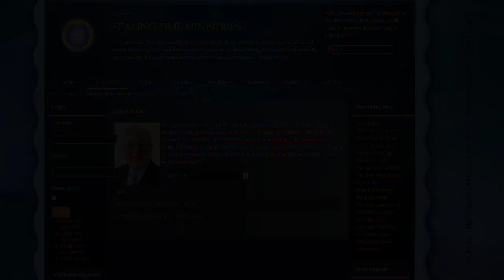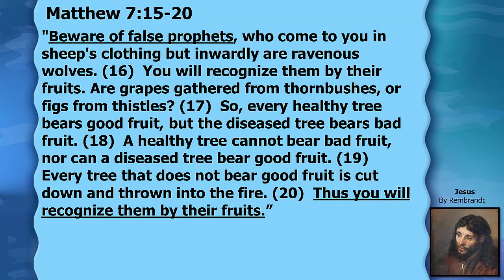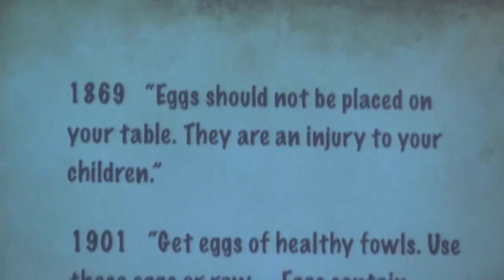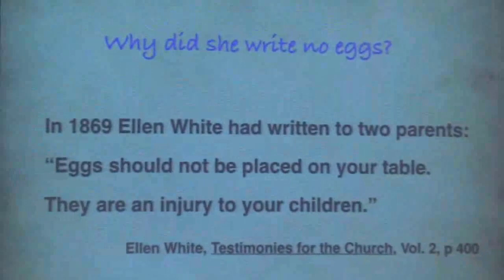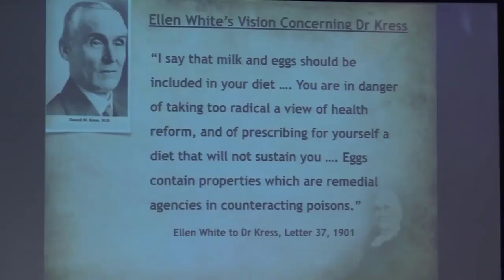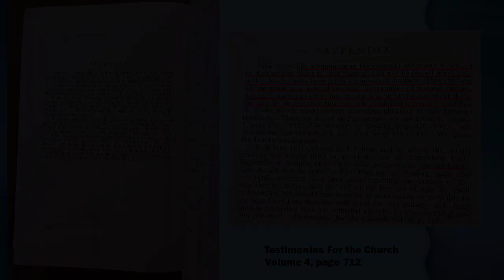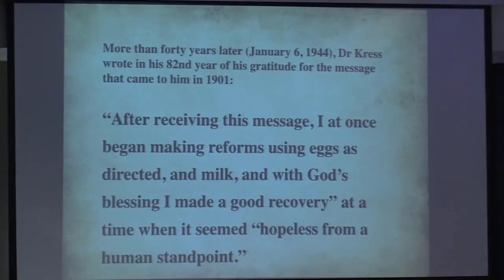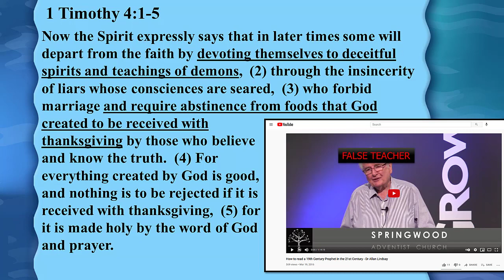Defeating Adventism #28 – Allan Lindsay Attempting to Clean Up for Ellen White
This is the twenty-eighth video in the series of Defeating Adventism. This video is a critique of Adventist Dr. Allan Lindsay as he was attempting to reconcile two contradictory visions of Ellen White.